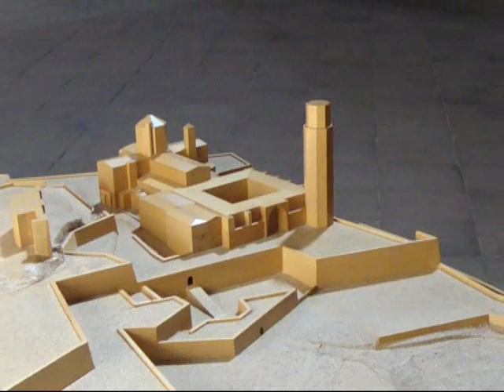LLEIDA LERIDA.mp4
Lérida (en catalán y oficialmente Lleida) es una ciudad española, capital de la provincia homónima, situada en la comunidad autónoma de Cataluña. Tiene una población de 135.919 habitantes (INE 2009), siendo el séptimo municipio catalán por número de habitantes. Su término municipal tiene 211,7 km² y es uno de los más extensos de Cataluña. Lérida es también capital de la comarca del Segriá, que cuenta con 197.391 habitantes (2009).

Existen pruebas de asentamientos en el área de la ciudad de Lérida desde al menos desde la Edad del Bronce. Desde el siglo VI a. C. y hasta la conquista romana Lérida se convirtió en la principal ciudad de los ilergetes, un pueblo íbero que la denominó Iltirta. Los romanos la denominaron Ilerda y en los tiempos del emperador Augusto recibió la condición de municipio. En 716-719 la ciudad fue invadida por los musulmanes y reconquistada en 1149 por las tropas de Ramón Berenguer IV y Ermengol VI. En 1150 recibió la Carta de Población.
En 1297 Jaime II funda el Estudio General de Lérida, que sería la primera universidad de Cataluña y de la antigua Corona de Aragón , así como la tercera de España tras la Universidad de Salamanca y la Universidad de Palencia (ya cerrada).

Entre los bienes de interés cultural ubicados en el municipio destacan las dos catedrales, La Seu Vella y La Seu Nova, el palacio de La Paeria o el Antiguo Hospital de Santa María. En materia de equipamientos culturales, encontramos el nuevo Museo Diocesano y Comarcal, el Auditorio Municipal Enric Granados, el Teatro del Escorxador y el futuro Museo de la Ciencia y el Clima.
Lérida es un importante núcleo de servicios y es la ciudad de referencia en materia de asistencia hospitalaria, centros educativos, oferta cultural y de ocio, etc. en una amplia zona que incluye las comarcas de la provincia leridana y algunas aragonesas. Según un estudio económico, el área de influencia comercial de Lérida tiene 484.183 habitantes.

La economía de la ciudad se asienta de manera mayoritaria en el sector servicios, que emplea al 71,4% de la población (2001), seguido de la industria (13,1%), la construcción y la agricultura (4,2%).[2] Fira de Lleida es ya la segunda institución ferial catalana después de Fira Barcelona, y para potenciar este mercado y favorecer el denominado "turismo de congresos" Lérida ha estrenó en 2010 La Llotja de Lleida, un edificio que hace las funciones de palacio de congresos y teatro.

La ciudad está bien comunicada por carreteras, autopista y autovías. La A-2 y la AP-2 la unen con Madrid y Barcelona) y las futuras A-22 y A-14 con Huesca y Viella respectivamente. En materia de transporte público, Lérida tiene una importante estación ferroviaria de la que parten trenes de alta velocidad, larga distancia, regionales y en un futuro de cercanías. Desde la estación de autobuses de la ciudad salen diversas líneas interurbanas que la conectan con prácticamente todos los pueblos y ciudades de su alrededor. En cuanto a movilidad interna, Lérida tiene con una red de autobuses urbanos de 23 líneas. Desde enero de 2010, además, está en funcionamiento el Aeropuerto de Lérida, ubicado a 15 km de la ciudad.